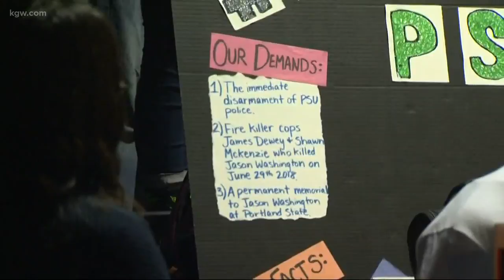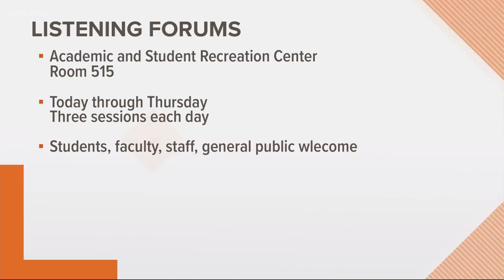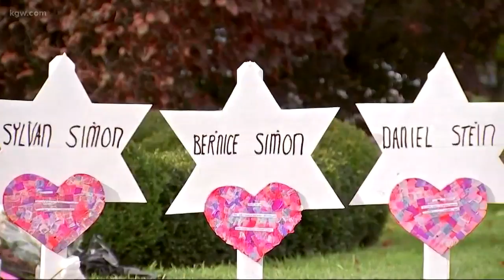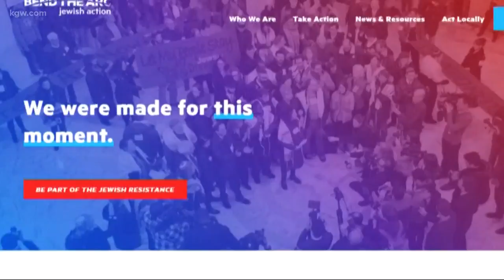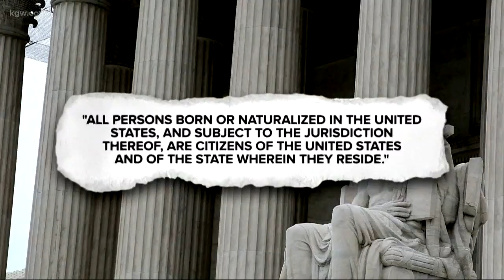Top Stories: Noon 10-30-18